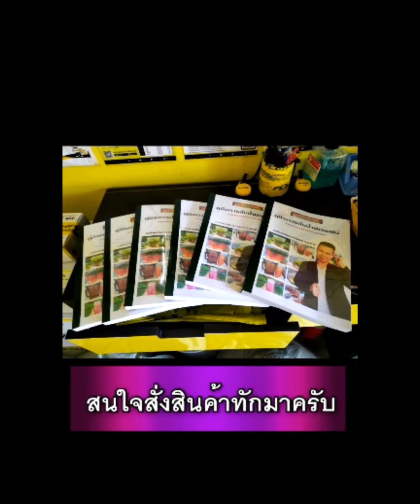วิธีการดื่มกาแฟแบบไหนให้ได้ประโยชน์สูงสุดและผลเสียน้อยที่สุด